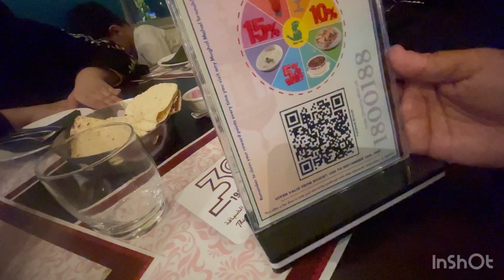Mangoes ko waste honi sai becha lia || How I make ICE CREAM with 3 ingredients |14 august in kuwait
How we spend 14 August in Kuwait || Khudara stop blaming others | easy and simple mango Ice Cream